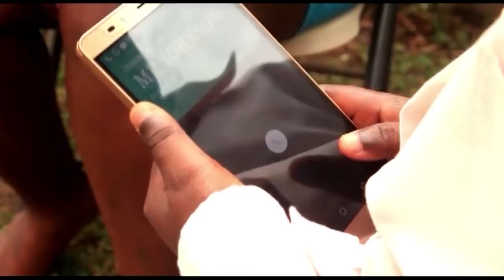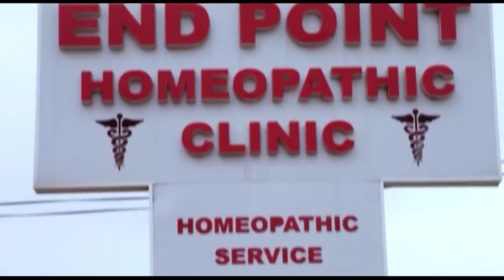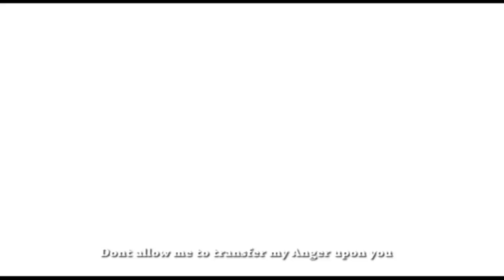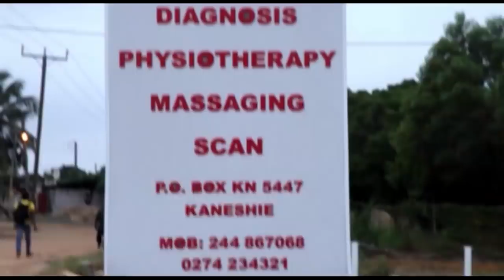BILLIONAIRE -YAW DABO l VIVIAN OKYERE l Kumawood twi movies Ghana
STARRING:YAW DABO  VIVIAN OKYERE AFO